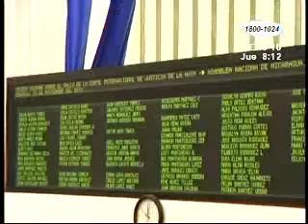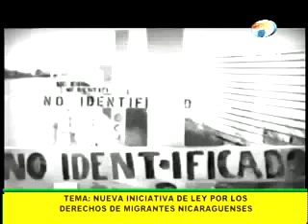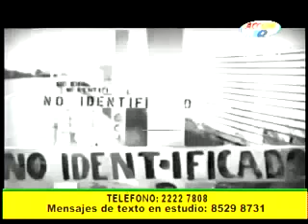Debates y soluciones: ¿Están protegidos los Nicaragüenses migrantes?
En Acción 10 nuestros especialistas nos cuentan las protecciones y desprotecciones en el plano legal, que tienen nuestros compatriotas que se encuentran trabajando en el extranjero.